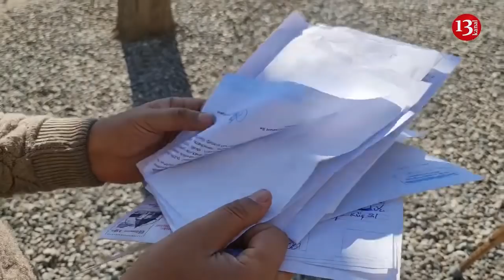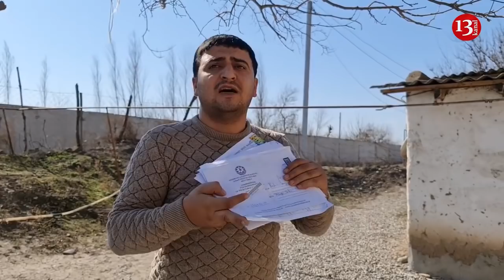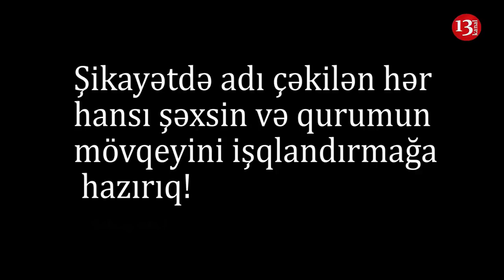"Sahil Babayev, mən sənə nə etmişəm, Bu ÖLKƏNİN VƏTƏNDAŞI DEYİLƏM MƏN?"-ƏSGƏR ATASININ ETİRAZI